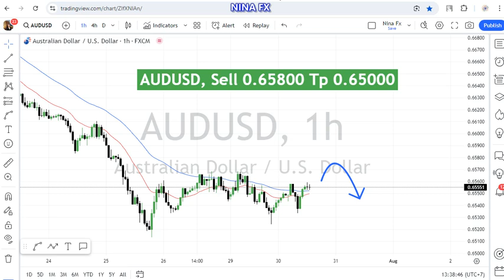AUD USD Daily Analysis for July 30, 2024 by Nina Fx